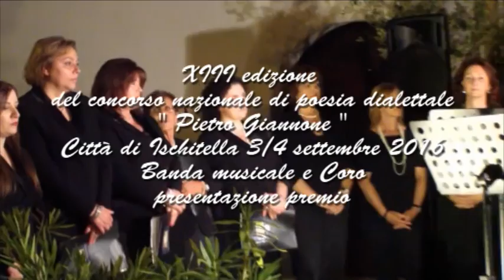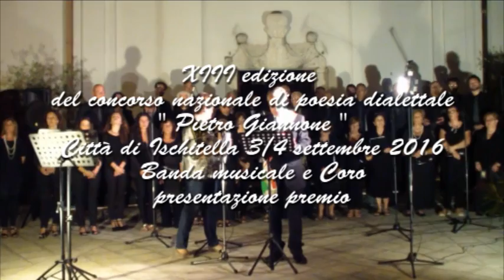Ischitella presentazione e coro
XIII edizione del concorso nazionale
di poesia dialettale  " Pietro Giannone "
città di Ischitella  3/4 settembre 2016